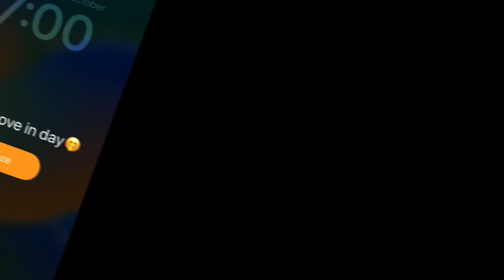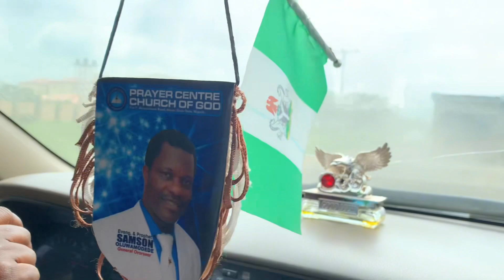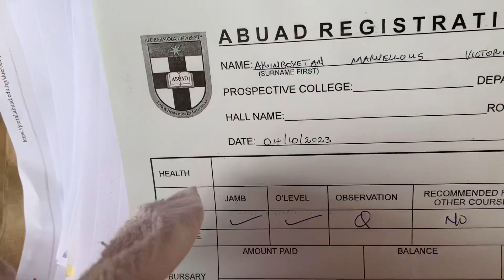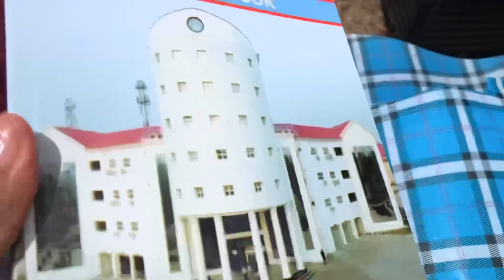College move in vlog + registration process | Afe Babalola university | Marvic’s diary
Hi loves😘, this video is basically about how I moved to university and registration process of Afe Babalola university.

Thanks for the views ,likes and comments on my previous video 🤗, I really hope you enjoy this too🤭.

My instagram username: Marrr_vic